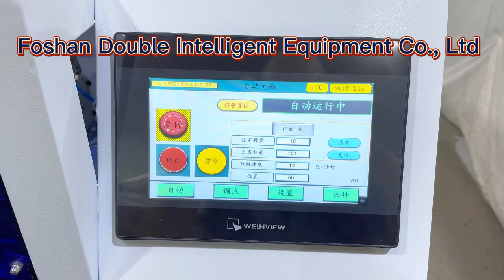DM 320-20P Automatic Fastener Hardware Screws Bolts Furniture Fittings Pouch Packing Machine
Foshan Double Intelligent Equipment Co., Ltd, as one of the leading manufacturers of packing machines since 2010, we are engineers, designers, innovators, material and software specialists, and problem solvers. Whether your company is a start-up or a well-established business, Our machine, solution, and service have always been about return on investment, long-term value, and end-to-end solutions for customers.

With 5 professional workshops, we design and manufactures VFFS packing machine, flow wrap packing machine, and premade pouch packing machine. Our portfolio also includes the best-selling botting filling machine, capping machine, and cartooning machine.

Our systems and equipment help produce a wide range of solutions for food packing, liquid packing, powder packing, coffee powder packing, hardware packing, consumer product packing, etc.

Benefiting from favorable local material resources and our high flexibility as a direct factory, we ship reliable CE-certified packaging equipment to Europe, America, the Middle East, and Southeast Asia at more competitive prices and faster schedules. We will work with you to arrive at just the right manufacturing solution. Whatever you need to succeed, DOUBLE MACHINE is there for you, to deliver it.

Ada Lee
Export Manager
Foshan Double Intelligent Equipment Co., Ltd